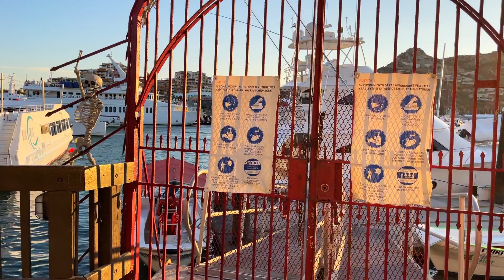【3/1 Mexico 2022】Cabo San Lucas 🇲🇽. Celebrity Solstice, Dec 11-19, 2022. 卡波圣卢卡斯拥有一些世界上最美丽的海滩。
Celebrity Solstice, Dec 11-19, 2022 Mexican Riviera Cruise: Cabo San Lucas; Whale Watching; Cabo Arch; Lover's beach; Boat and land tour; flying fishes.  Boat and land tour.